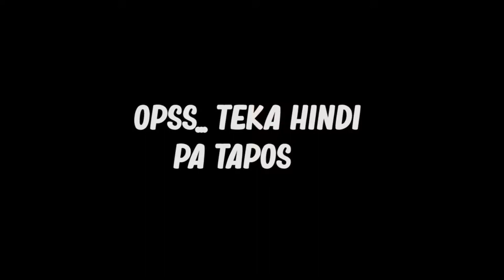LET HER DO MY HAIR CUT | VLOG #1